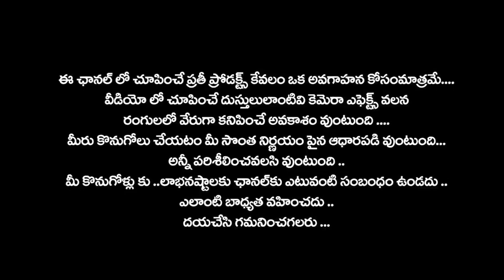Lenin cotton sarees ..మన బడ్జెట్ లో ,డైలీవేర్ చీరలు ..లినిన్ కాటన్ చీరలు | nagaSree Diaries